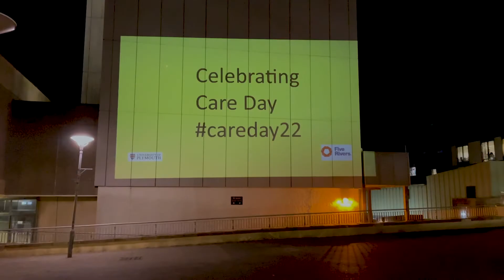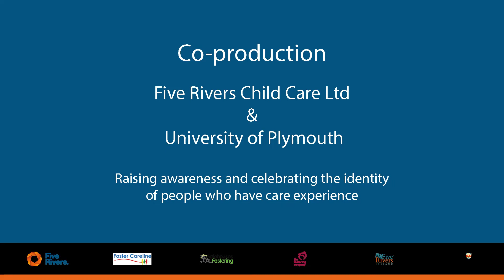Care Day 2022 Projections with Plymouth University